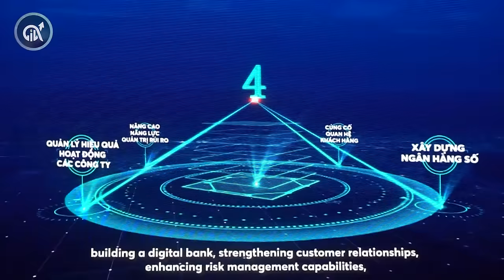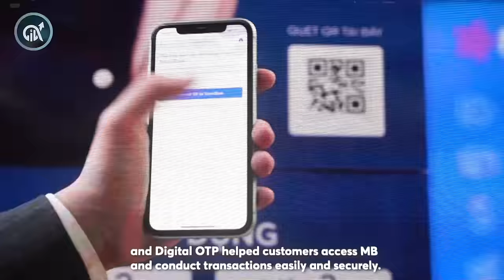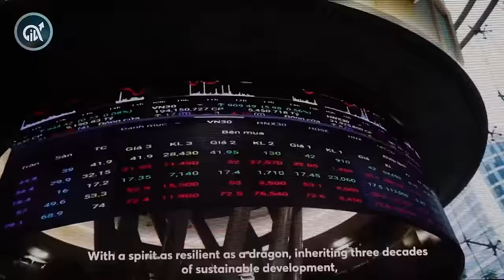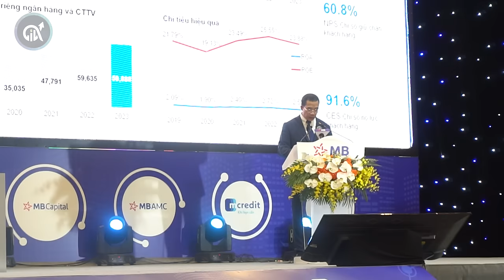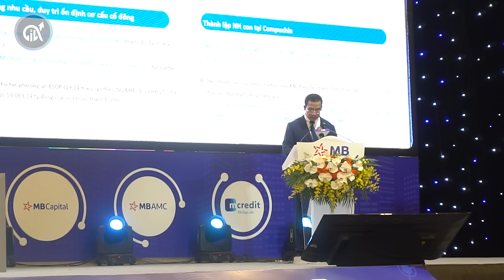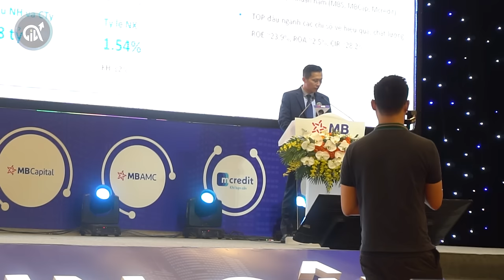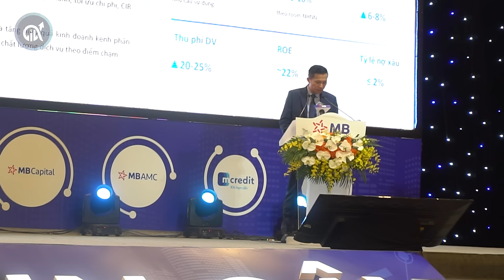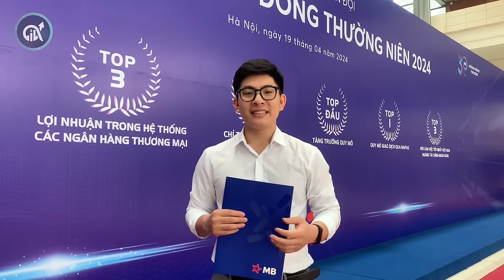ĐẠI HỘI CỔ ĐÔNG NGÂN HÀNG QUÂN ĐỘI MBB 2024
ĐẠI HỘI CỔ ĐÔNG NGÂN HÀNG MBB 2024
Đại hội đồng cổ đông Ngân hàng TMCP Quân đội (MB) năm 2024 đã diễn ra thành công vào ngày 19/04/2024 tại Trung tâm Hội nghị Quốc gia, Hà Nội.
👉 Nội dung chính của Đại hội:
Báo cáo kết quả kinh doanh năm 2023:
- Lợi nhuận trước thuế hợp nhất đạt hơn 26.306 tỷ đồng, tăng trưởng 15,7% so với năm 2022.
- Lợi nhuận sau thuế đạt 24.688 tỷ đồng, tăng 21,5% so với năm 2022.
- Nợ xấu giảm xuống còn 1,46%, thấp hơn nhiều so với tỷ lệ chung ngành.
👉 Kế hoạch kinh doanh năm 2024:
- Mục tiêu lợi nhuận trước thuế hợp nhất đạt 30.000 tỷ đồng, tăng 14% so với năm 2023.
- Tổng tài sản dự kiến vượt mốc 1 triệu tỷ đồng.
- Tỷ lệ chia cổ tức dự kiến 20%, bao gồm 5% tiền mặt và 15% cổ phiếu.